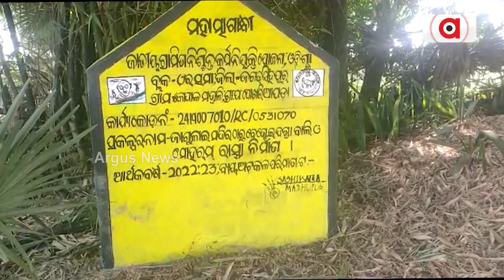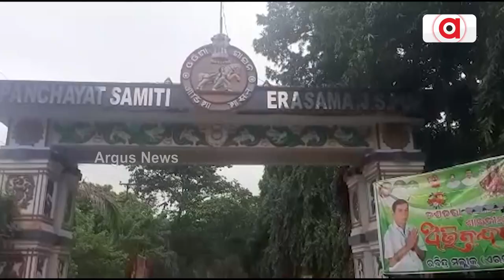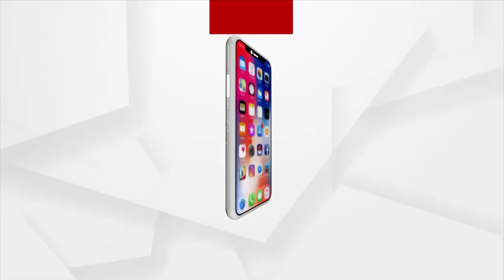Jagatsinghpur: Ersama Ex BDO Lands In Trouble For Alleged Corruption